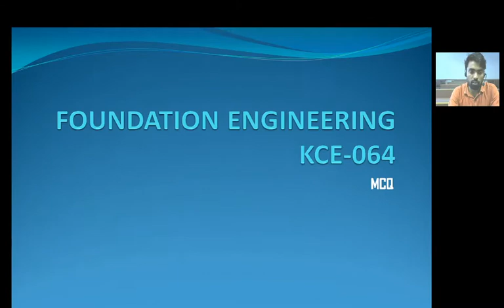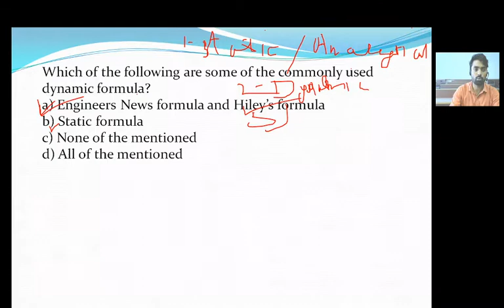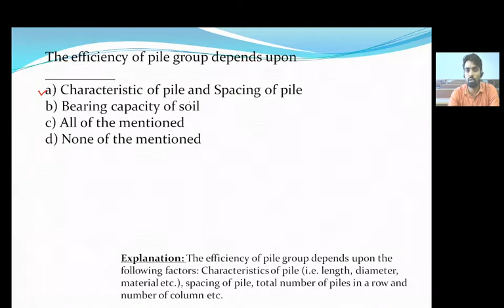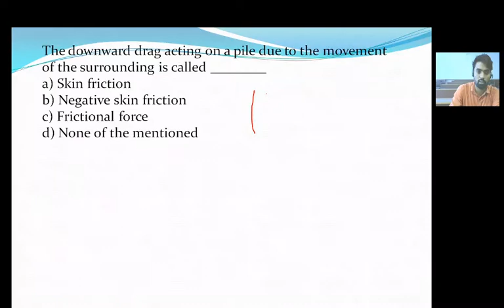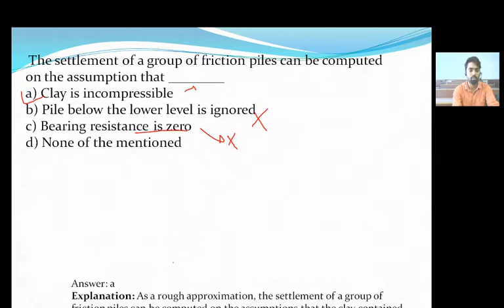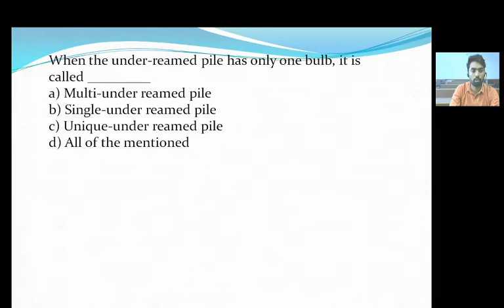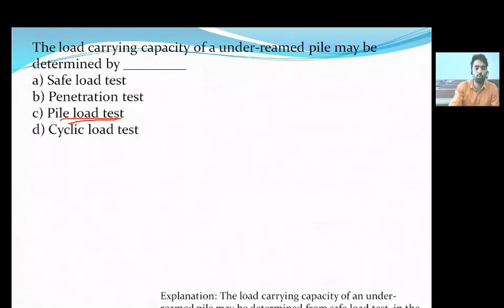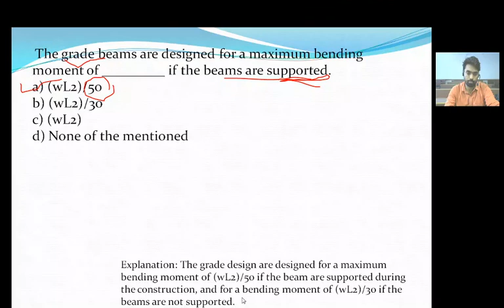MCQ OF PILE FOUNDATION-I